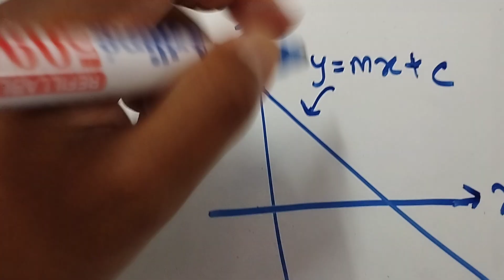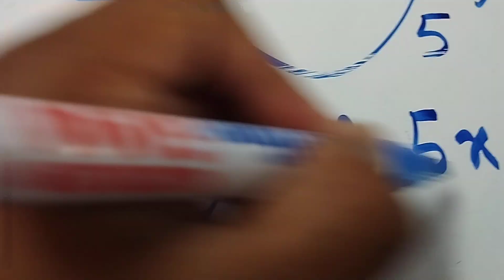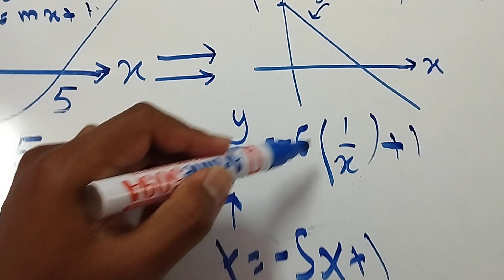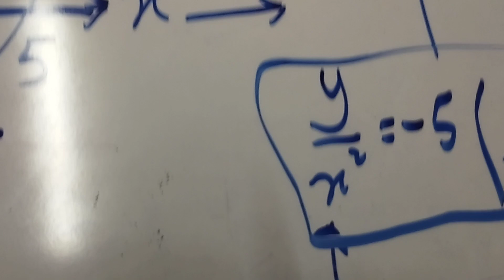Menukar graf quadratik kepada graf linear (menggunakan hukum linear)